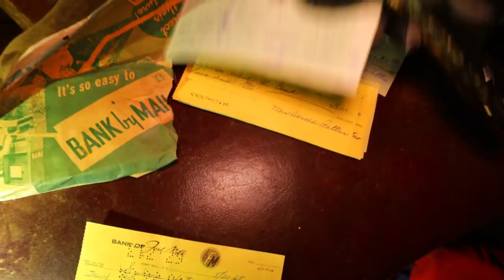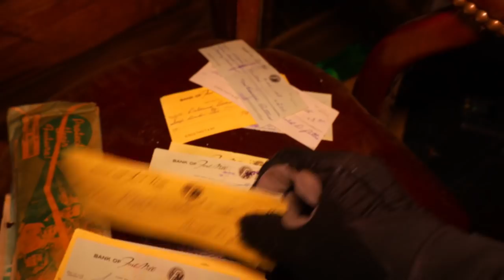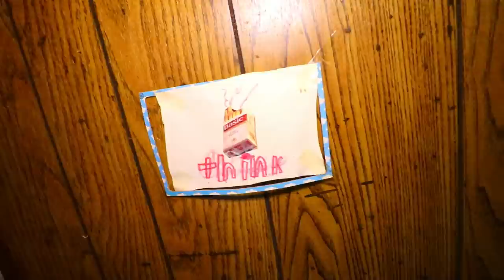ABANDONED HOUSES CREEPY PLACES, EVERYTHING LEFT BEHIND, HOUSE OF CREEPY DOLLS, HAUNTED?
Join Joe and Chris as we explore an ABANDONED HOUSES CREEPY PLACES, EVERYTHING LEFT BEHIND, HOUSE OF CREEPY DOLLS, HAUNTED?

2764 Pleasant Road Suite A PMB 10222